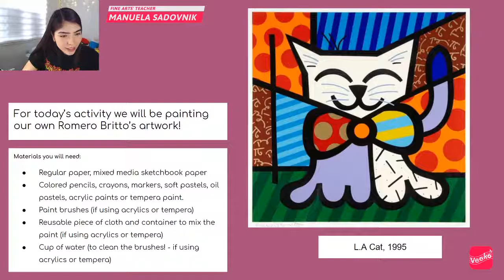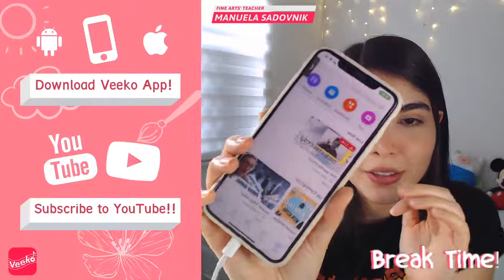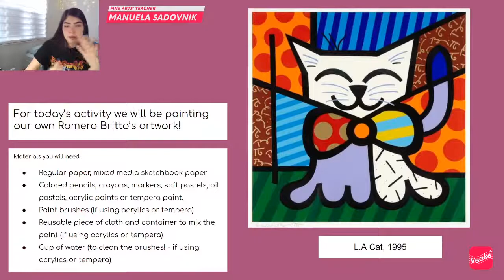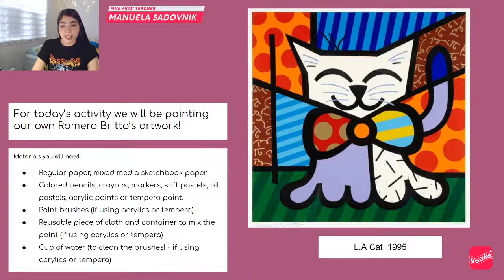Paint like BRITTO! Pop Art, Cubism and Urban Art Mixed! (Session 1)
Hello guys! Welcome to another Fine Arts Class here at Veeko :) with me! Ms Sadovnik.

For today's lesson, we will be revisiting Pop Art (along with cubism), only to see it's contemporary practices through the artwork of Romero Britto!

For today's activity, we will be painting our own pop-cubist composition inspired in Romer Britto's artwork!

The materials you will need for this class are:

-Regular paper or mixed media sketchbook paper
-Ruler
- Pick any of these mediums: Colored pencils, markers, oil pastels, crayons, watercolors, acrylics or tempera paint. (plus - white chalk)
- Paint brushes (if using any flowing medium to paint)
- Reusable piece of cloth and container to mix paints (if using any flowing medium)
- Cup of water (if using any flowing medium)

Lets have fun while we learn about art!